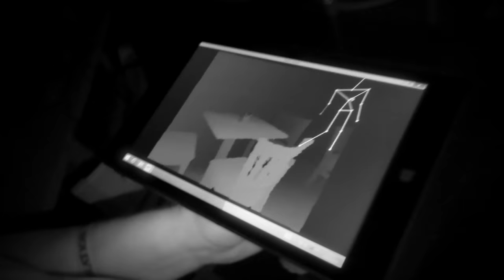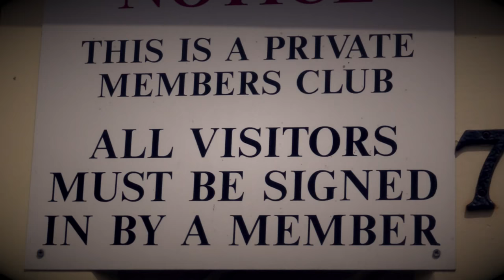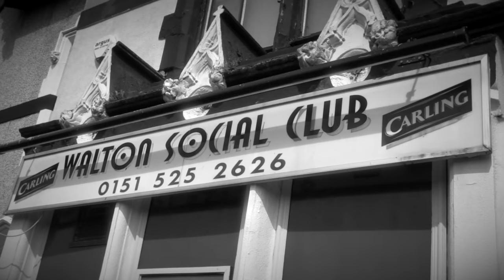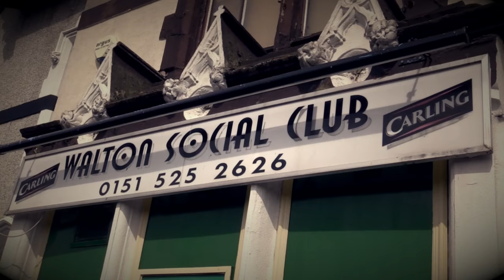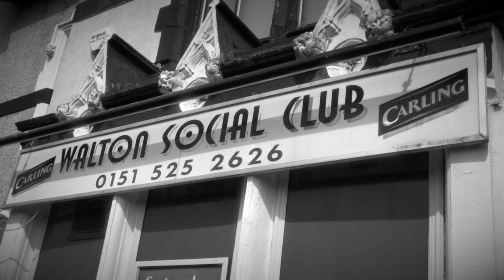A Social Club for the Paranormal | Ghost Dimension | S03 E08 | Free Documentary Paranormal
Bex and Sean delve deep into a building that has survived world wars and is home some very social ghosts. They come face to face with an angry spirit and something strange appears to be lurking in the basement.